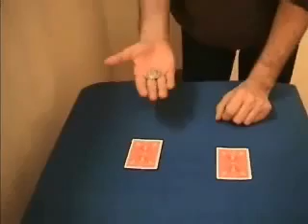Tiết mục ảo thuật ấn tượng với lá bài và đồng xu